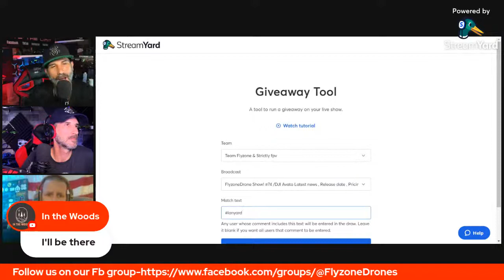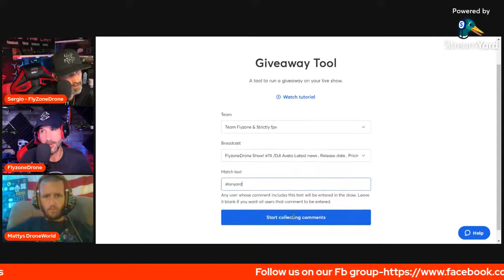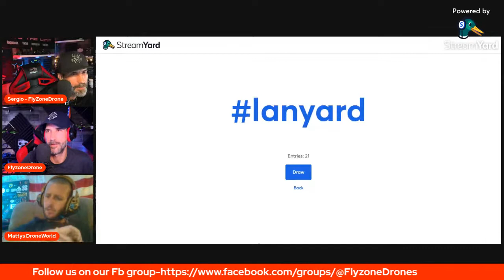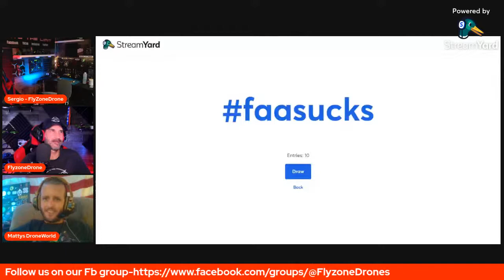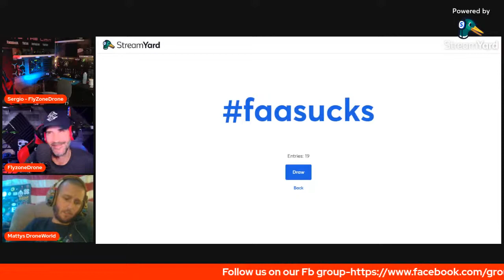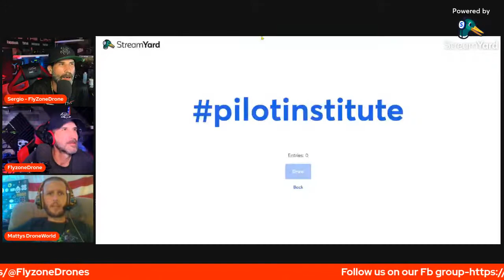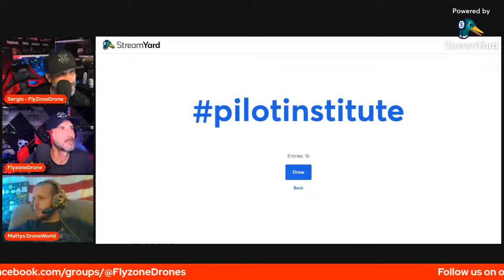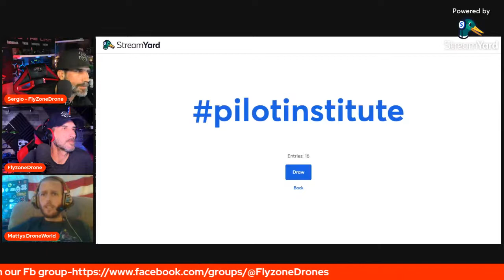FlyzoneDrone Show! #74 /DJI Avata Latest news , Release date , Pricing & Specs!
Welcome to the Stream of FlyzoneDrone Ep.#74. We’ll be giving you the Latest News on the DJI Avata & everything you wanna know on  updates, Release date, Specs & Pricing .

The Twins: Michael & Sergio

Video editing software & Music source .
CapCut
Lumafusion

About:  Flyzone Drone
Flyzone Drone is a Drone Channel that will give you all the Tutorials , Reviews and Video Footage you"ve been looking for.  Michael & Sergio Will Educate and show you what it takes behind Flying and How to Videos & Honest Reviews and News Updates! Thanks for all your love and Support.   Happy Flying Everyone! & Fly Safe!